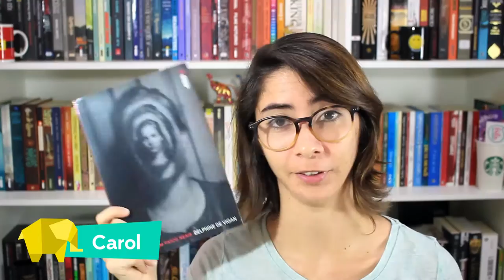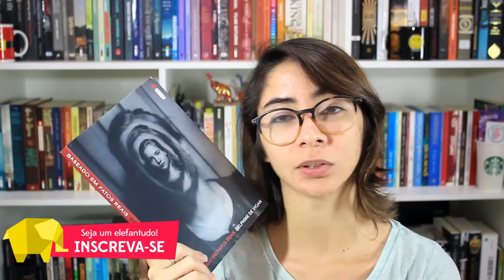BASEADO EM FATOS REAIS | Elefante Literário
E aí, esse pessoaaal? Hoje vim falar sobre esse livro que me deixou perdida em muitos paradoxos sobre o quanto um autor coloca de realidade ou ficção em sua obra, se há realmente uma procura maior por histórias ~~baseadas em fatos reais e várias outras questões que são trazidas acerca do assunto.

Compre qualquer livro desejado na Amazon através do nosso s2

Compre o livro:
BASEADO EM FATOS REAIS, de Delphine de Vigan

Se quiser compartilhar amor com o Elefante:

Elefante Literário
Caixa Postal 1503
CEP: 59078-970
Natal/RN